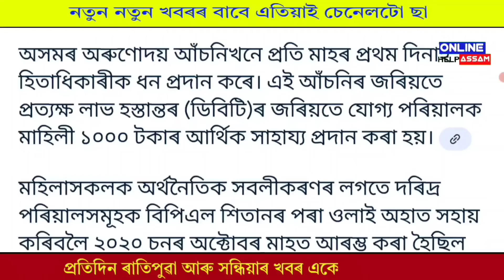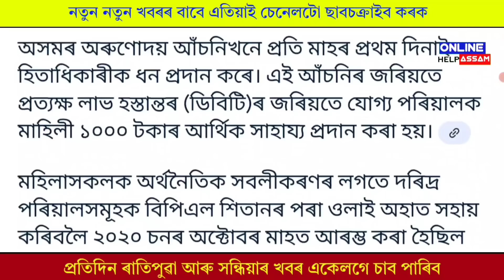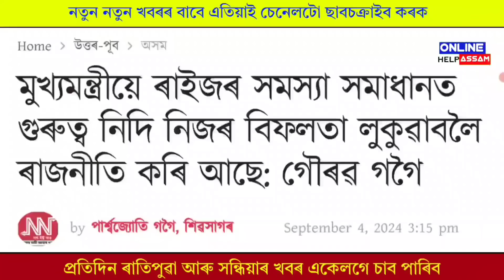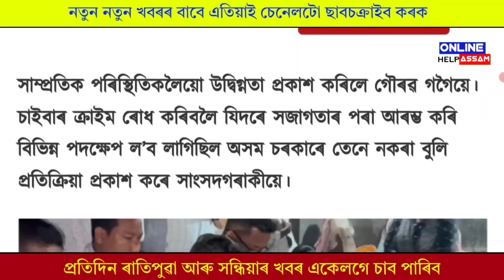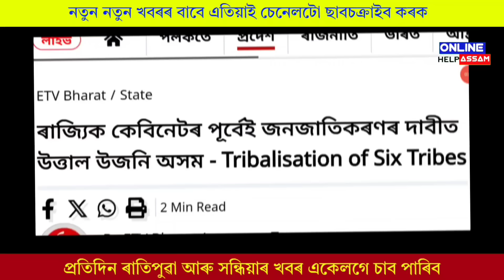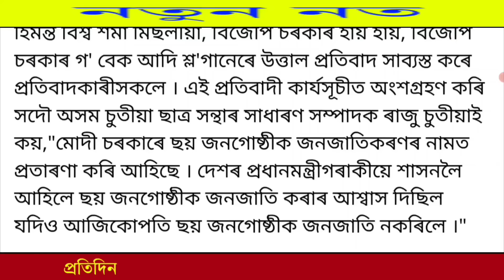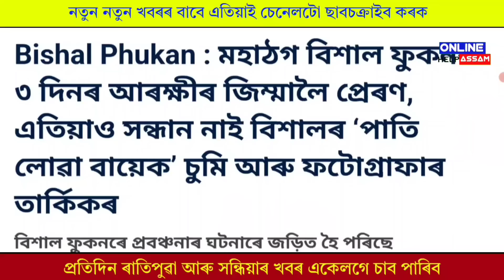Assamese News Today 5 September || Orunodoi Scheme Payment || PM Kisan 18th Installment || Big News